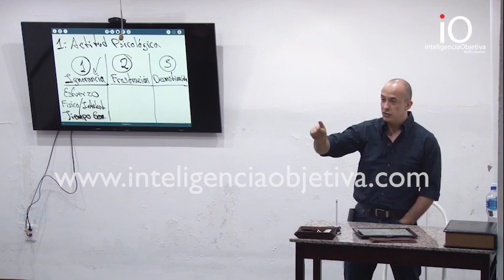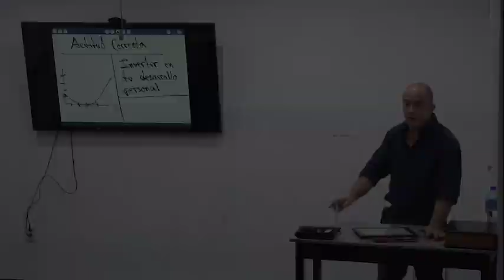5 elementos para ser emprendedor e incrementar tu economía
Para ser emprendedor y ganar más dinero debes superarte psicológicamente, el incremento de tu economía va de la mano de la trascendencia del miedo, escepticismo, ansiedad y encontrar un verdadero sentido de vida. Revisa este video.

Si te interesa ser emprendedor puedes estudiar el curso completo puedes encontrarlo en nuestra sección cursos en línea.